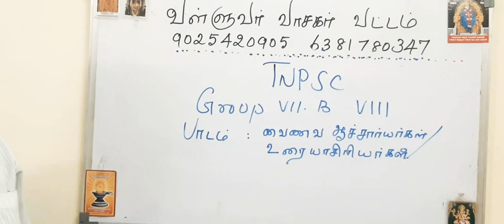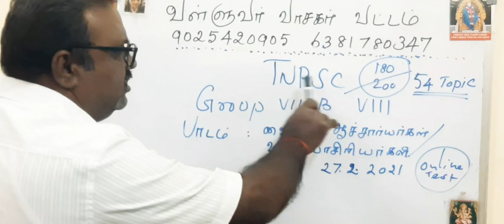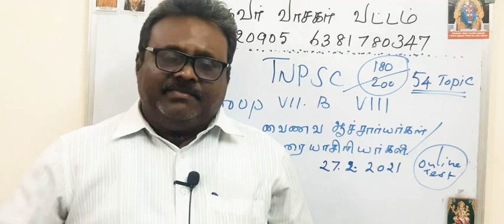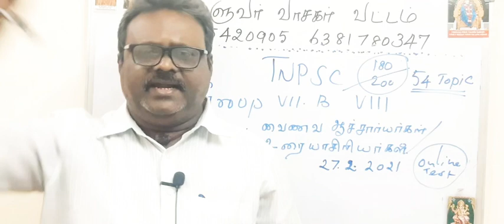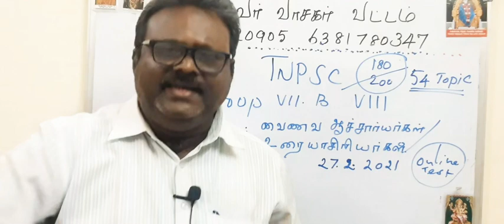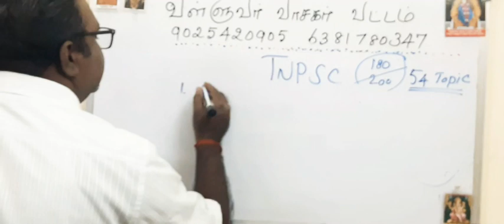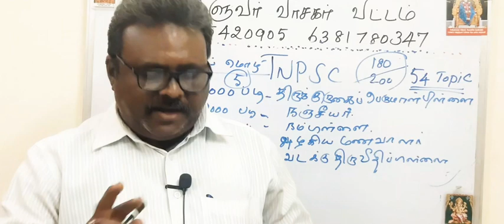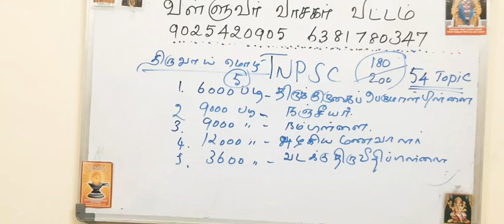TNPSC GROUP VII-B - VIII - வைணவ ஆச்சார்யார்கள் - வள்ளுவர் வாசகர் வட்டம் - PH.9025420905,6381780347